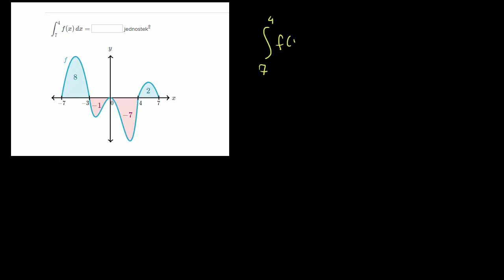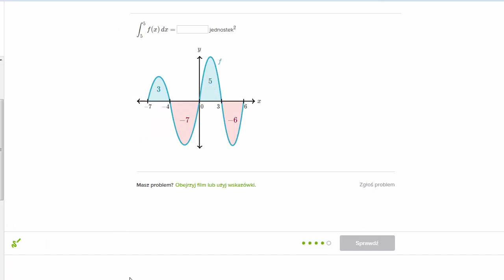Przykład zamiany granicy górnej z dolną w całce oznaczonej